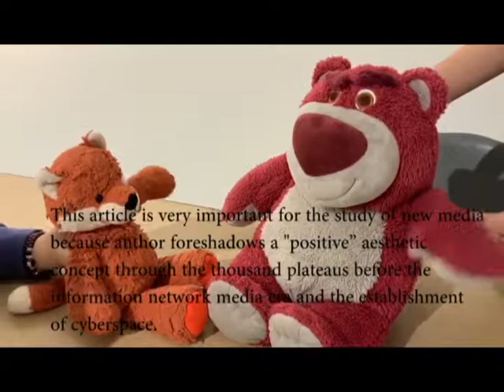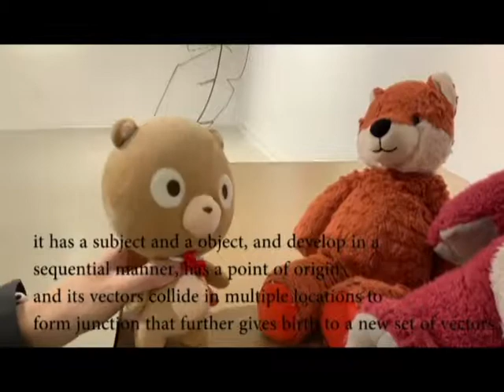Giles Deleuze and Felix Guattari. “From a Thousand Plateaus”